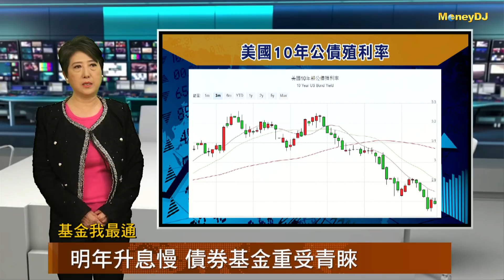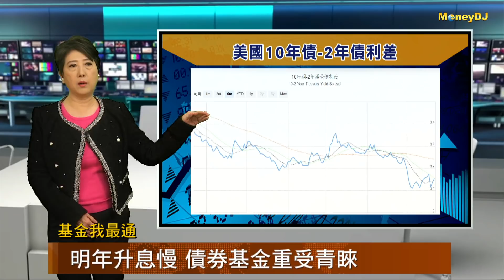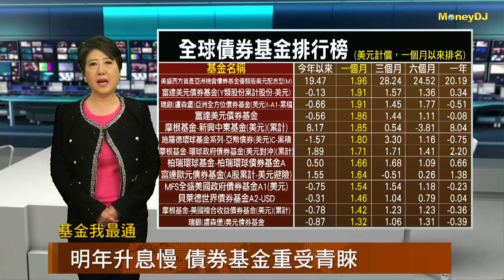20181224【基金我最通】明年升息慢 債券基金重受青睞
FED預告升息步調轉緩，近期債券價格如何變化，我們一起來觀察

基金達人 羅際夫 理財教母 林奇芬

想要知道更多的消息請上MoneyDJ粉絲團查詢！